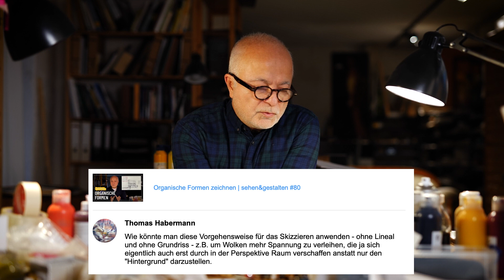Wo wendet man das konstruierende Zeichnen an?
In dieser Reihe antworte ich auf ausgewählte Fragen und Kommentare.